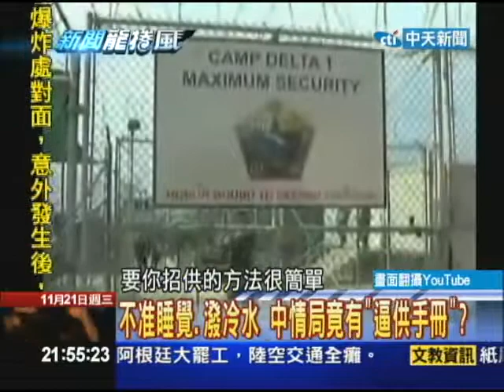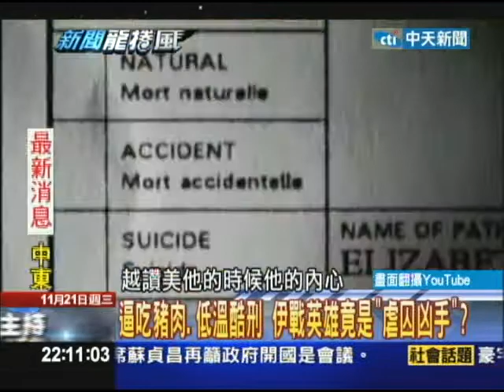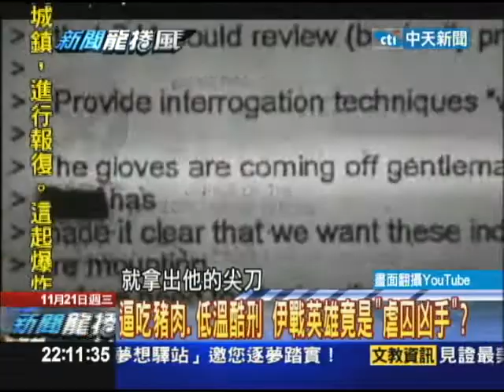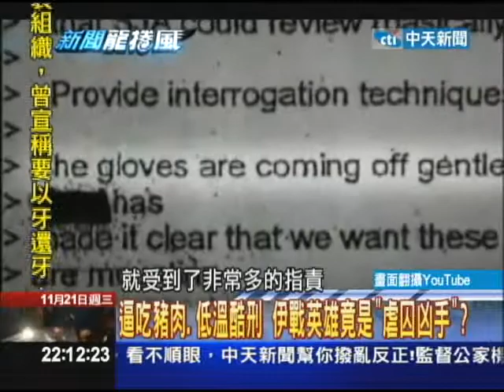11/21新聞龍捲風 研究囚犯恐懼和弱點 中情局「審訊手冊」曝光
用一些不人道的手段，來逼迫囚犯吐露實情，是古今中外貫用的手法，沒想到美國中情局竟然還有一套「教戰手冊」？